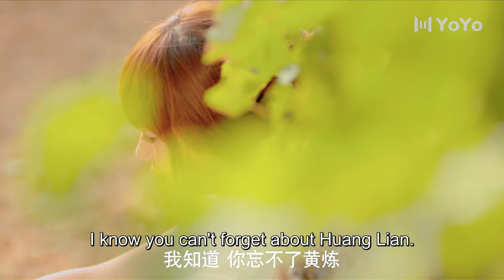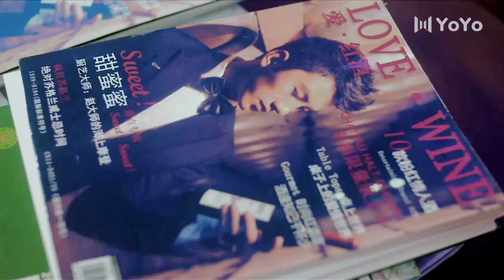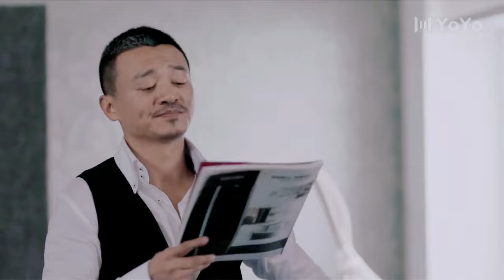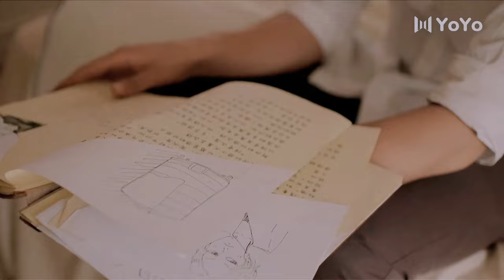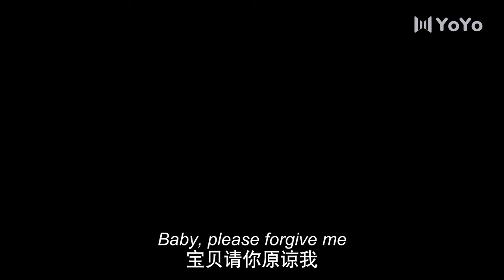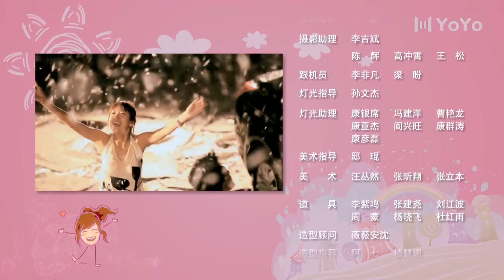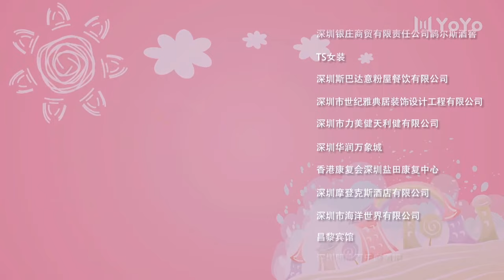[ENG SUB] Bacchus Love 24 (Zhang Zixuan, Xiao Shunyao, Peng Guanying) | 将爱之因为爱情